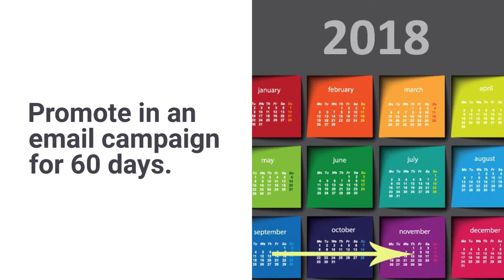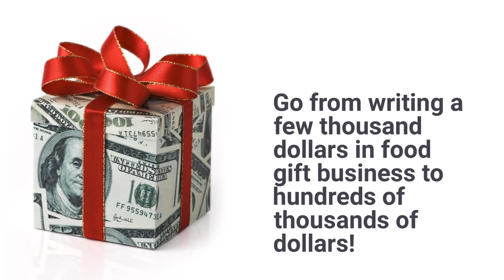Company Store Programs with Maple Ridge Farms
Here's how to increase your 4th quarter sales by adding food to your company store programs.